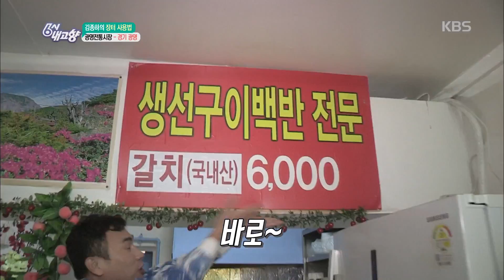6시 내고향 - [김종하의 장터 사용법] 광명전통시장 - 경기 광명.20171019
[김종하의 장터 사용법] 광명전통시장 - 경기 광명.